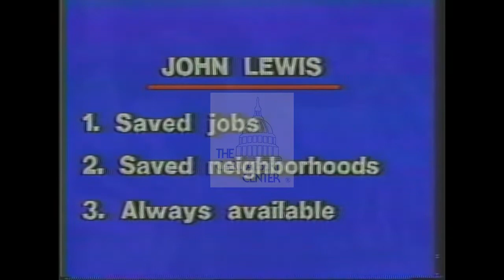John Lewis [Democratic] 1986 Campaign As "Johnson Believes"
Voice over compares Lewis & Bond. They share same beliefs but their record of public service is different. Attacks Bond's record, frame stills include Martin Luther King Jr., President John F. Kennedy, and John Lewis.

Creator: unk

Location: Georgis

Format: 3/4" film; video/mp4

Extent: 32 seconds

Subjects: Congress; Civil Rights